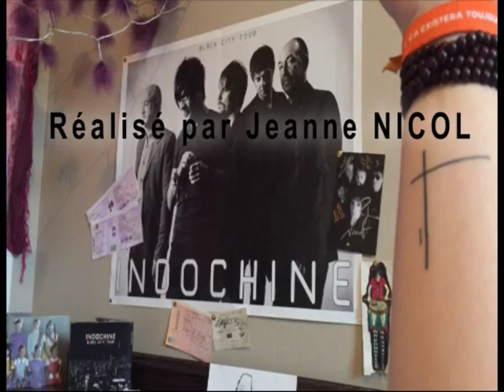IndoConcours Vidéos - Jeanne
IndoConcours Vidéos : faisant suite au concours prévu à cet effet, maintenant terminé.

Voici les vidéos qui nous ont le plus touché. ​Nous avons contacté les réalisateurs afin de pouvoir les rencontrer sur le 13 Tour (selon les modalités du concours).​ Merci à tous pour votre participation :)